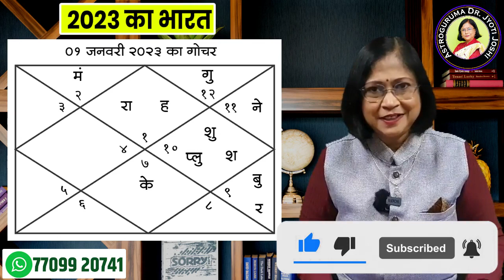2023 में भारत कैसा होगा। 2023 mai Bharat kaisa hoga। भारत का भविष्य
वार्षिक राशि फल
India bhavishya 2023

Astrology prediction of India 2023

आज हम एक बहुत ही अलग विषय पर चर्चा करने जा रहे हैं और उस विषय को समझने की कोशिश करेंगे।  भारत में हिंदू धर्म, हिंदू राष्ट्र, हमारी संस्कृति का एक लंबा इतिहास रहा है।  फिर भी हमारी संस्कृति आज तक जीवित है।  ज्योतिष की दृष्टि से हम हमेशा ग्रहों की स्थिति में होने वाले परिवर्तन और उनके प्रभावों का विश्लेषण करते हैं।  इसी तरह आज के एपिसोड में हम '2023 में भारत' विषय पर विस्तार से चर्चा करने वाले हैं।  2023 में भारत दुनिया के सामने एक अलग रूप में दिखाई देगा।  साल की शुरुआत में ग्रहों की विशेष स्थिति संरेखित हो रही है।  जो कई मायनों में बेहद अहम है।  एक प्रकार से यह कहना गलत नहीं होगा कि इस काल में युग परिवर्तन होगा।  इसके साथ ही इस दौरान कई चीजें होंगी जैसे कोरोना, युद्ध जैसी स्थिति, जिसने पिछले दो साल से पूरी दुनिया को झकझोर कर रख दिया है।  तो इस सब में भारत की क्या स्थिति होगी?  कौन भुगतेगा?  ऐसी ही कई अहम बातों पर हम चर्चा करने जा रहे हैं।  उसके लिए आज के वीडियो को अंत तक देखें।